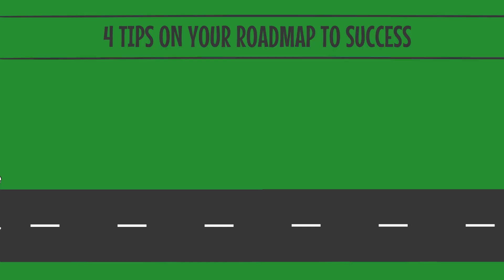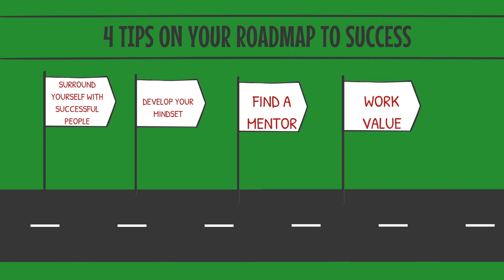4 Tips to Keep Motivated